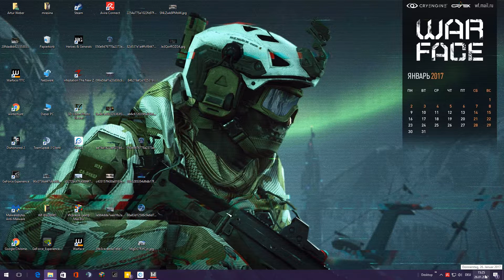WARFACE(eu)2017 KIK is KLANA